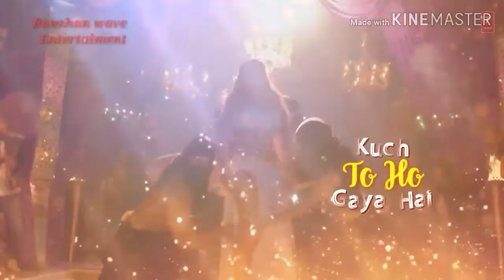👍Tu Mere Dil 👉💝👈Ka Karaar 🎻Whatshapp😊 Status 😃Video new